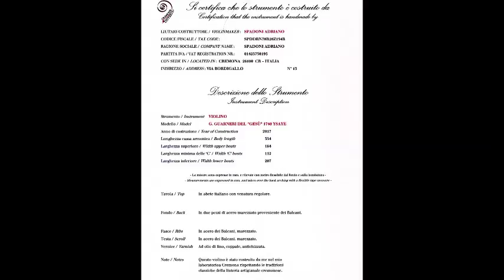イタリアクレモナ新作バイオリン購入・真作・正規代理店・神奈川・横浜